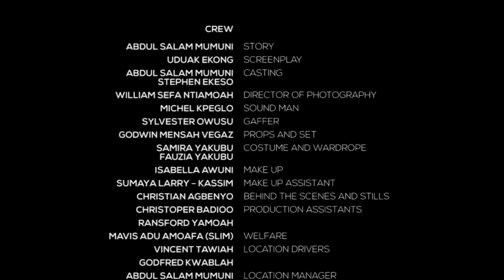2 Days After Friday - Jackie Appiah, John Dumelo and Christabel Ekeh latest full Movie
Drama ensues when five couples meet at a resort for a reunion weekend.